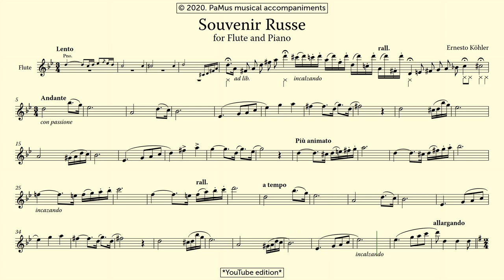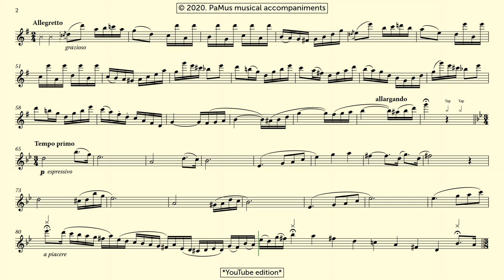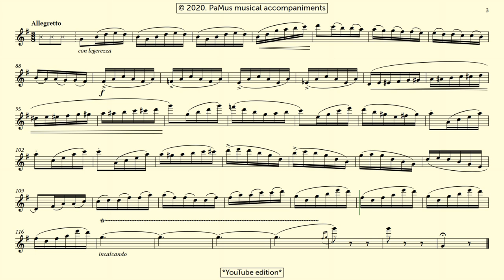Ernesto Köhler: Souvenir Russe, Op. 60 for Flute and Piano